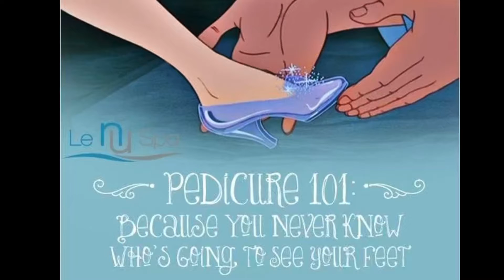Tootsie Tuesday….Totally! 80s October Themed Toe design.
Here’s a awesome 80s set of toe nails with bright skulls and hot neon studs done in a graffiti look! Definitely try this out. I hope y’all are enjoying my themed looks this month! If your new please subscribe, share my channel so I can grow and help many others get their lives back and if you enjoyed this video please shoot me a thumbs up 👍🏻

Supplies
LA colors…Skull! Glow in a black light polish. Dollar tree
Salon Perfect…In The Line Light! Walmart
LA colors…Day Glow…Neon yellow! Walmart
LA colors…Stardom…Neon Orange! Walmart
LA colors…Lucky…Neon Green! Walmart
Pepper Mints…Neon Pink glow in the dark! CVS
Pepper Mints…Neon Blue glow in the dark! CVS
Acrylic Paints…Neon orange, neon blue, neon green, neon yellow, neon pink and white…Walmart
Stamping plate 02…Buitee collection! Wish
Born pretty clear jelly stamper! Wish
Born pretty scrapper! Wish
Brush…The Wand! Robin Moses
Northern lights…I made
OPI matte top coat…Sally’s

Here’s my church’s link to donate) we are trying hard to get our own church so every bit helps